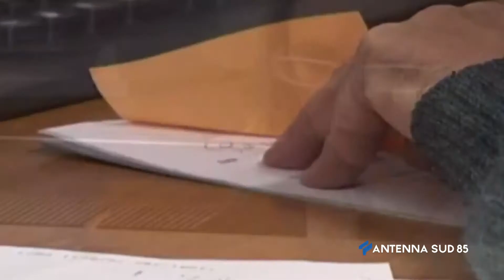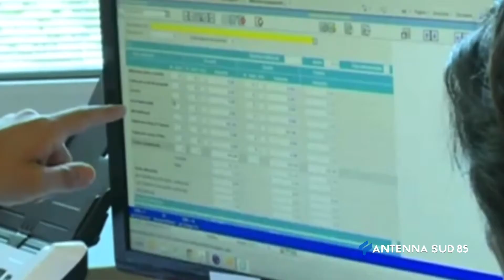23 Marzo 2021 Lecce Stralcio Cartelle Esattoriali, provvedimenti insufficenti